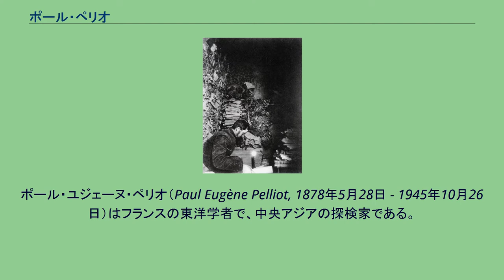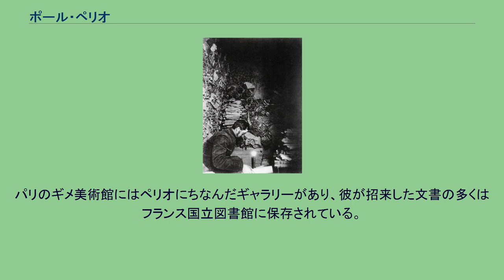ポール・ペリオ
ポール・ユジェーヌ・ペリオ（Paul Eugène Pelliot, 1878年5月28日 - 1945年10月26日）はフランスの東洋学者で、中央アジアの探検家である。
敦煌文献をフランスにもたらした。
中国名は「伯希和」（ボー・シーヘー）。
ペリオはパリに生まれ、コレージュ・ド・フランスの東洋学者シルヴァン・レヴィに学び、仏領インドシナのハノイにあるフランス極東学院に就職する。
学院の図書館の漢籍を購入するために、1900年に北京へ派遣された。
そこで義和団の乱に巻き込まれ、包囲された北京の外国公館地域に止まった。
包囲戦の中でペリオは2度敵地に潜入した。
1度は敵の軍旗を奪うため、2度目は包囲された人々のために新鮮な果物を得るためである。
その勇敢さによってレジオンドヌール勲章を授与されている。
その後、ハノイに戻り、22歳で極東学院の中国語教授となった。
探検の旅程 敦煌の莫高窟蔵経洞で文書・経典などを調査するポール・ペリオ（30歳）。
1906年6月17日、ペリオは軍医のルイ・ヴァイヤンと写真家のシャルル・ヌエットとともにパリを出発して中央アジア探検に向かった。
3人は鉄道でモスクワからタシケントに赴き、そこから中国領トルキスタンに入った。
探検隊は8月末にカシュガルに到着し、ロシア総領事館に滞在した。
中国の官憲はペリオの流暢な中国語に驚き、探検準備のためにさまざまな便宜を図ってくれた。
探検隊はトゥムチュクを経てクチャに入り、そこでブラーフミー文字に似た文字（後にトカラ文字と呼ばれる）で書かれた失われた言語（後に、トカラ語のB方言クチャ語と呼ばれる）の文書を発見した。
この文書は後にペリオの師であるシルヴァン・レヴィによって解読されることになる。
探検隊はさらにウルムチ滞在中、敦煌出土の法華経古写本を見て、敦煌に赴いた。
敦煌の莫高窟はイギリスの探検家オーレル・スタインが前年の1907年に訪れ、1万点の古文書を持ち去っていたが、まだ残された文書も多かった。
ペリオは莫高窟を守っていた王道士と交渉して、蔵経洞に入ることを許された。
ここでもペリオの流暢な中国語が役立った。
3週間にわたって蔵経洞の文書を調べたペリオは、最も価値のある文書数千点を選び出し、王道士に売却を交渉した。
莫高窟の再建を計画していた王道士は500両（約90ポンド）で売ることを承諾した。
スタインは中国語を知らなかったので、彼が持ち帰った文書は価値のないものも多かったが、中国語を含め13ヶ国語に通じるペリオが選んだ文書はいずれも逸品ぞろいだった。
そのなかには新発見の新羅僧・慧超の『往五天竺国伝』も含まれていた。
一行は1909年10月24日にパリに帰着したが、意外にもエドゥアール・シャヴァンヌら極東学院の同僚たちから、公金を浪費して偽造文書を持ち帰ったと激しい非難を浴びた。
彼らは既にスタインが敦煌文書を持ち去った後には何も残されていなかったと考えていたからである。
しかし1912年にスタインが探検旅行記を出版し、敦煌にはまだ大量の文書が残されていたと公表したため、ペリオの疑惑は晴れた。
その後、『敦煌千仏洞』など多くの研究書を発表して東洋学に大きな影響を与え、第一次世界大戦中はフランス武官として北京に滞在し、1945年にパリでガンのため死去した。
「ペリオがいなければ、中国学は孤児のままだっただろう」とさえ、評価されている。
パリのギメ美術館にはペリオにちなんだギャラリーがあり、彼が招来した文書の多くはフランス国立図書館に保存されている。